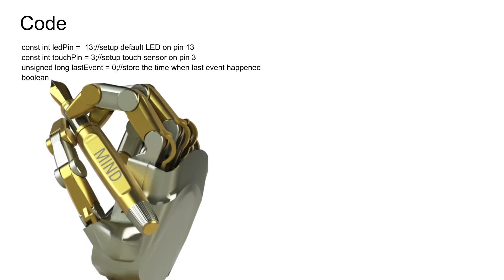Metal-touch sensor module - Project MIND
MIND is an Erasmus+ strategic partnership coordinated by Technical University of Cluj-Napoca, Romania, and is funded by European Union through Erasmus+ programme. More on Erasmus+ strategic partnership you can find here: